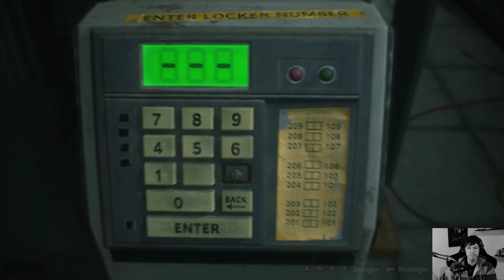RESIDENT EVIL 2 [004] - Leon ähh... Kennedy oder so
Remake, Horror, Zombies, Überlebens Game von 2019

Auflösung 1920x1080 (FHD)
Mic: Auna mic-900B

• BeQuiet Dark Rock Pro 3
• Asus Strix Z370i
• Asus Strix GTX 1060 OC - 6Gb
• Crucial Ballistic DDR4 2800 Mhz